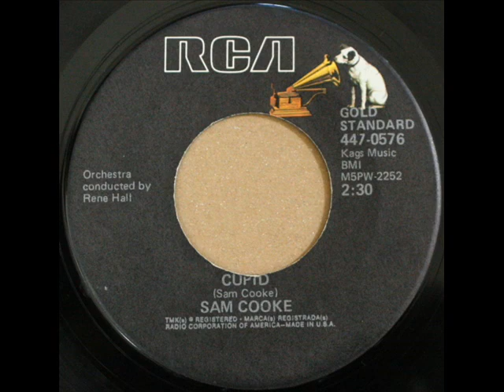Sam Cooke - Cupid (1961 age30)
RCA Victor